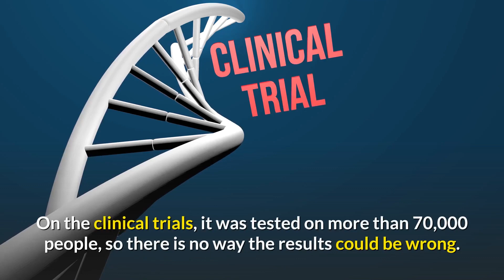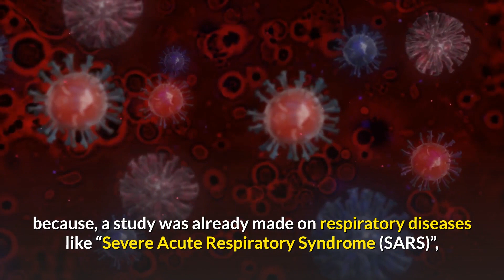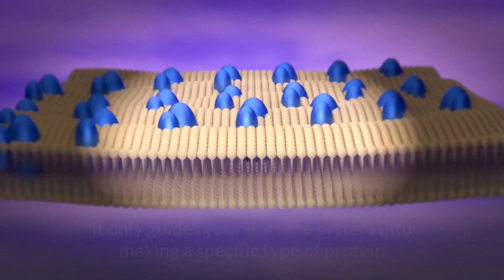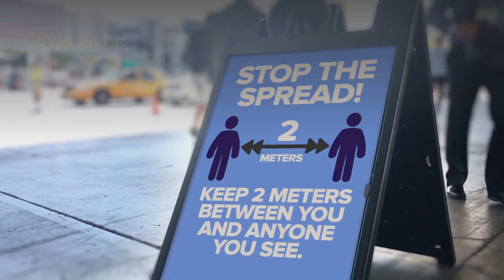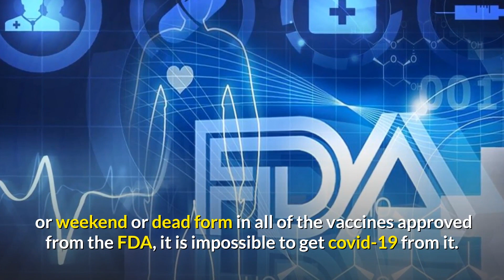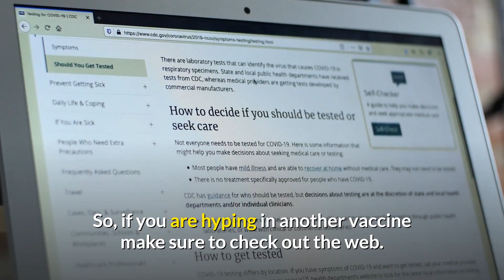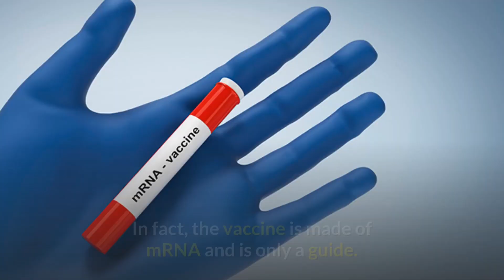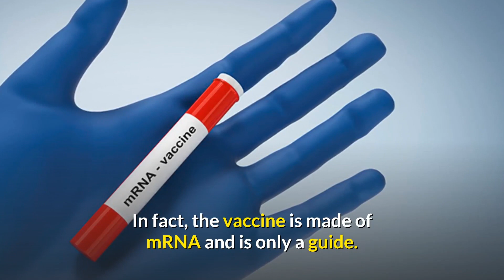COVID-19 Vaccine Myths Vs Facts Explains 2021 | Must-Know Myths And Facts About COVID-19 Vaccine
This video looks at the latest COVID-19 vaccines the facts vs myth.It compares the latest Coronavirus vaccines and looks at how it works, side effects and warnings.
There is a lot of misinformation in the news and on social media about the COVID-19 vaccine.
It's difficult to know which sources of information you can trust. Before considering vaccine information on the Internet, check that the information comes from a credible source. If you want to know more about coronavirus vaccination but have questions about it you MUST watch this video.

Chapters
0:00 Intro

0:29 Rushed Myth
2:00 DNA Changer
3:32 Covid Giver
4:39 Egg Protein Container
5:23 The Vaccination Caused Severe Side effects
6:22 Makes Women Infertile
7:26 Outro